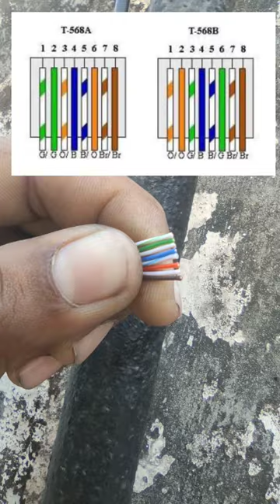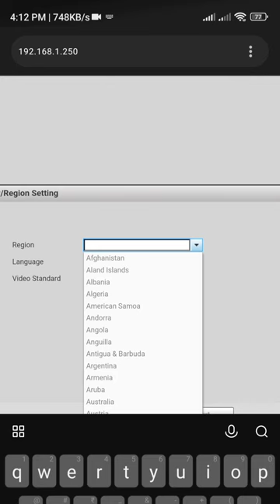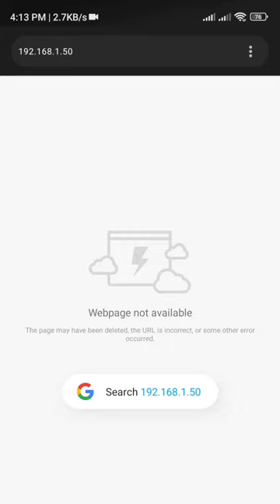IP CAMERA INSTALLATION AND CONFIGURATION || FULL SETUP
about video: aaj hamm es video me dekhe ge, ke ip camera ki wiring, installation, configuration  kaise krni hai, soo full video watch kro

about this channel:
hi friends welcome to your our Channel LOVELY PANDHER KHERI, i am Lovely mai apke lyie cctv,network and security ke related videos bnata rahta hu, meri video me full details ayr experience hota hai matlab koi fake bar ni hoti,app meri koi video ko simply smj kr apni problems ko solve kr skte ho.